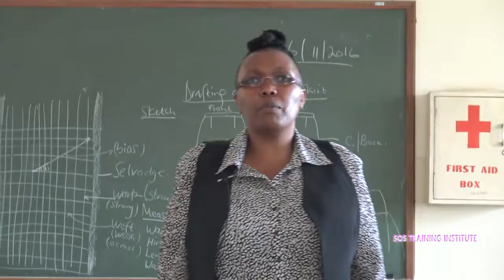ARTISTRY PROMO SOS TRAINING INSTITUTE